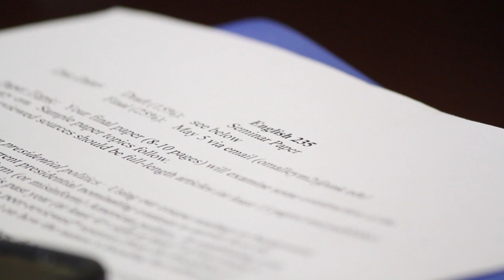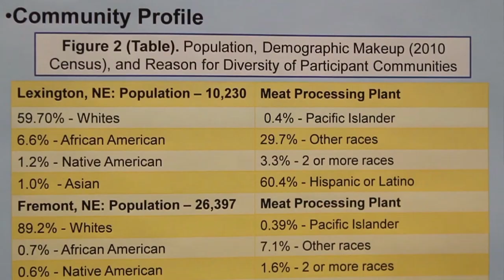UNK Honors Program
The Honors Program at the University of Nebraska at Kearney offers exceptional students the opportunity to excel in academic, leadership, and personal development during their undergraduate career.